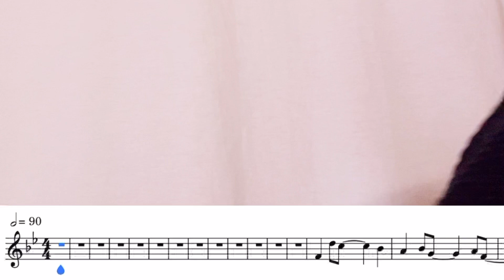［Sheet Music］Top Of The World | Carpenters カーペンターズ | YAMAHA YRF-21 FIFE | ファイフ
カフェトークにてファイフ・フルートのオンラインレッスンを開講しています。